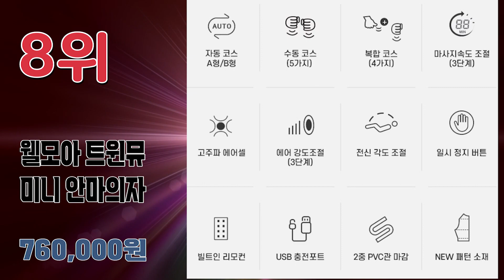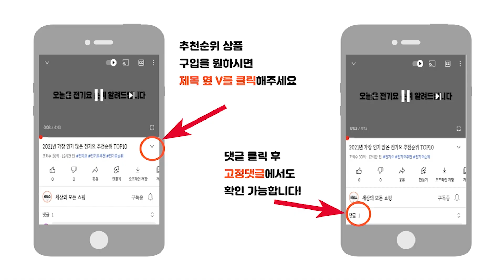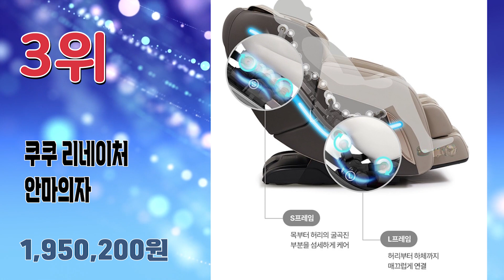2023년 최신 가성비 좋은 안마의자 추천순위 TOP10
2023년 가장 인기 많은 안마의자 추천순위 TOP10입니다.

🔥안마의자 TOP10🔥

10위 브람스 카밀라 안마의자 + 안마의자 카페트 방문설치
1,289,000원

9위 바디프랜드 아미고 안마의자 방문설치
1,580,000원

8위 웰모아 트윈뮤 미니 안마의자 방문설치
760,000원

7위 누하스 뉴클래식 안마의자 방문설치
1580,000원

6위 코지마 홀릭 안마의자 CMC-L100(G)
1,450,000원

5위 SK매직 2D 이코노미 고급 소파형 안마의자 방문설치
1,273,000원

4위 제스파 AI 음성인식 조그다이얼 자동 안마의자 + 전용 러그 세트 방문설치
1,940,000원

3위 쿠쿠 리네이처 안마의자 방문설치
1,950,200원

2위 바디프랜드 레그넘 안마의자 방문설치
2,100,000원

1위 제스파 컴포르테 안마의자 + 전용 러그 세트 방문설치
1,489,000원